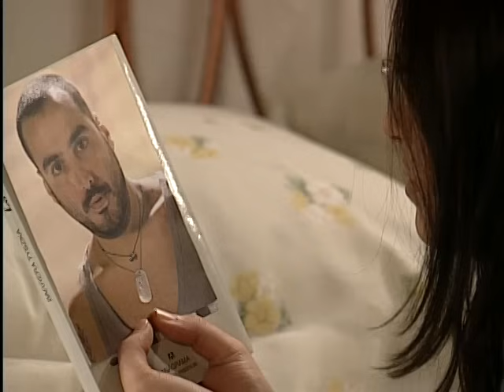Un Esposo Para Estela - Episodio 014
Estela Morales es una joven huerfana duena de una hacienda en ruinas y llena de deudas llamada El Vendaval. Al morir su madre, Estela descubre que necesita un esposo para poder cobrar la herencia que este le dejo. Desesperada, viendo que esa es la unica manera de conseguir dinero para salvar la hacienda, coloca un anuncio en el periodico solicitando candidatos. Entre los muchos hombres que se presentan a la convocatoria, se encuentra Adriano Alberti, el heredero de una cadena hotelera internacional, de todos los candidatos el es el unico que la conoce o que la conocio.